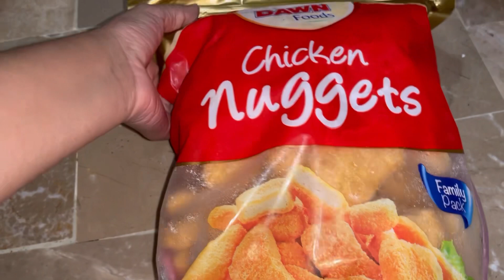Ramadan Day 12 🌙 | Sehri Or Iftar | Bread Cheese Rolls Recipe | Bushra Haroon Vlog